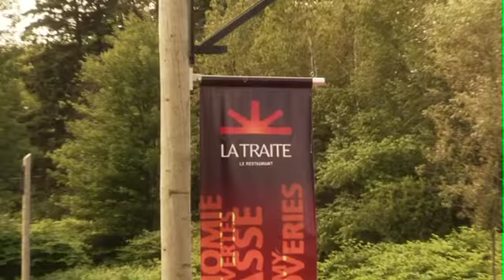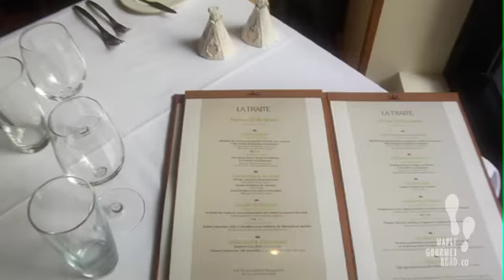Hôtel-Musée Premières Nations, restaurant La Traite - Maple Masters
Interview with Martin Gagné of the restaurant La Traite, at Hôtel-Musée Premières Nations.